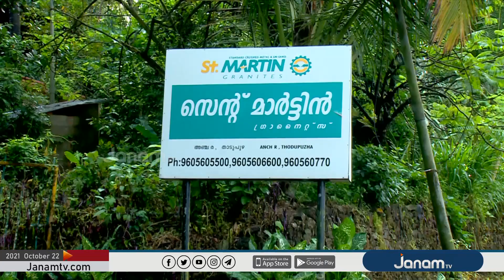തൊടുപുഴ അഞ്ചിരിയിൽ വെള്ളപ്പാച്ചിലിനിടയാക്കിയ പാറമടയ്ക്ക് എതിരെ പ്രതിഷേധ സമരവുമായി നാട്ടുകാർ